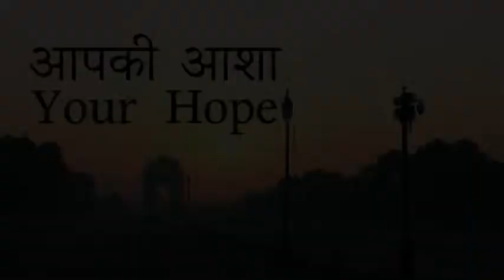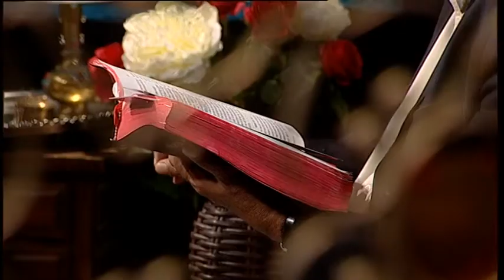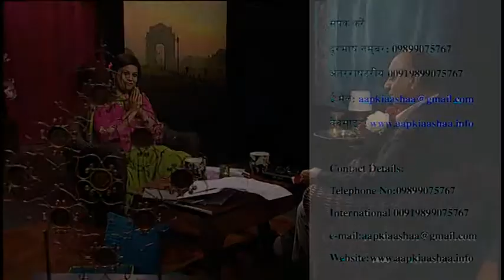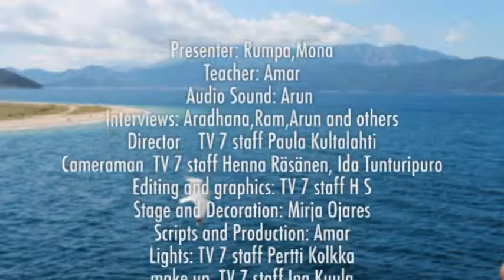व्यभिचार और तलाक(आपकी आशा)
अश्लील व्यवहार ,पर स्त्री गमन और तलाक बाइबिल के परमेश्वर की दृष्टि में उचित नहीं। देखिये वीडियो को !
Adultry and Divorce -Our Hope
Any relationship outside marriage is an adultery and divorce is not encouraged by God of the Bible. What God has united one should not separate.  The marriage is God given institution and He will judge every adulterer.